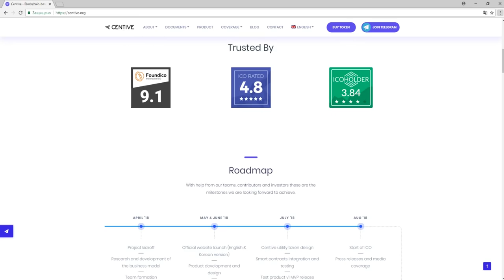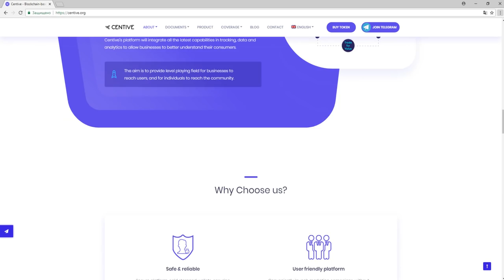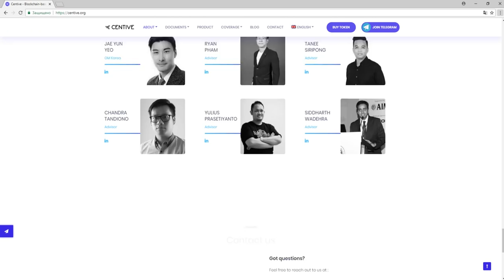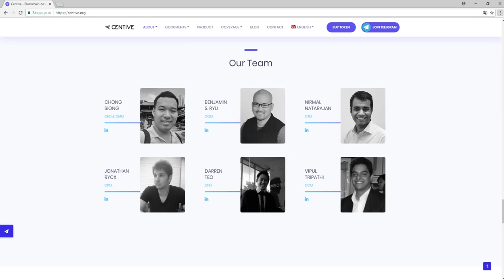Обзор Проекта Centive (XTV)